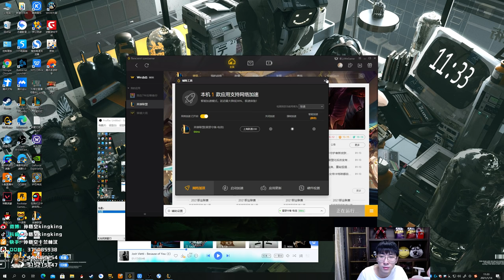【猴哥】蘭林漢悟空：犽宿VS大蟲子 國服 睜大雙眼看我給你三殺（20210114P10）